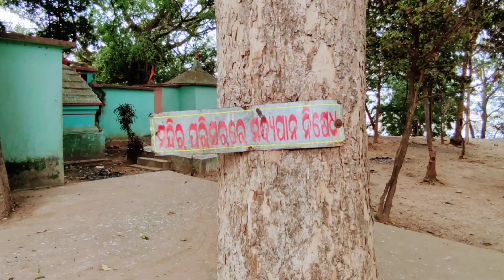ଦୌଡ଼େଶ୍ୱର୍ (ପ୍ରସିଦ୍ଧ ଶୈବ ପୀଠ•ଯୋରନ୍ଦା•କରମୂଳ)Daudeswar || Daudeswar Temple || Joranda || Karamula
Your Quarries :-
daudeswar
daudeswar temple
dhenkanal
dhenkanal tourism
picnic spot dhenkanal
dhenkanal karamula
oldest temple of dhenkanal
daudeswar siba mandir
daudeswar siba mandira
daudeswar temple
karamula daudeswar mandir
karamula daudeswar temple
daudeswar mandir karamula
daudeswar temple karamula
jatan nagar dhenkanal
dhenkanal vlogs
annakotiswara mandira
latadeipur annakotiswara mandira
urnkoti mandir
dhenkanal annakotiswara mandira
dhenkanal annakoteswara shiba mandir
annakoteswara temple dhenkanal
annakoteswara mandira latadeipur
latadeipur annakoteswara mandira
latadeipur
annakoteswara temple
kapilash
kapilash temple
kapilash jagar
kapilash temple dhenkanal
kapilash jagara
kapilash dhenkanal
kapilash odisha
kapilash hill
kapilash mandira
kapilash devasabha
kapilash jagar jatra
kapilash temple video
kapilash vlog
kapilas
kapilash mahima
kapilash mandir
kapilash deba sabha
kapilash park
dhenkanal kapilash temple
kapilash dhenkanal odisha
shiv mandir
baba budheswar mandir
budheswar mandir bhuban
mandir pachimeswar
bhuban baba budheswar mandir
daudeswara
urnakotiswar mahadev mandir
doudeswar
urnakotiswar shiva mandir
daudeswar temple
shiva mandir
sunya mandir
paschimeswar shiv mandir dhenkanal
daudeswar shiv temple
odisha mandir
orissa mandir
jagar jatra
jagara jatra
lingaraj temple
lingaraj temple bhubaneswar
aji jagar
lingaraj temple odisha
lingaraj temple history
lingraj temple
lingraj temple odisha
dhenkanal
tourist places of dhenkanal
dhenkanal top tourist places
odisha tourism
dhenkanal tourist place
best tourist place in dhenkanal
dhenkanal tourism
tourist places
tourist places in dhenkanal
tourist place
famous tourist place
dhenkanal best tourist place
tourist place in dhenkanal
dhenkanal all tourist place
odisha tourist place
odisha dhenkanal tourist place
tapoban mela
dhenkanal
tapoban dhenkanal
dhenkanal tapoban
tapobana dhenkanal
tapobana
dhenkanal
dhenkanal tourism
dhenkanal tapobana
dhenkanal to tapoban
dhenkanal tapoban
tapabana dhenkanal
tapoban
dhenkanal tapovan
dhenkanal to tapovan
dhenkanal tapovan mala
dhenkanal vlog
historical tapobana dhenkanal
dhenkanal tapovan video
tapobana mahima peetha dhenkanal
tapoban jharana
tapovan jharana dhenkanal
dhenkanal picnic spot
tapoban dhenkanal odisha
tapoban dhenkanal
tapovan mandir
best place in dhenkanal
mahima
mahima alekha
tapoban
kapilas mahima
tapoban hills
tapovan
alek mahima
mahima gadi
tapovan hills
joranda mhima gadi
mahima gadi
joranda mahima gadi
mahima alekha
joranda gadi
mahima gadi joranda
dhenkanal mahima gadi
joranda gadi alekha mahima
joranda mahima gadi dhenkanal
mahima gadi mandir
joranda gadi mela
mahima gadi
joranda gadi
joranda mahima gadi
joranda mela
joranda gadi mela
dhenkanal joranda gadi
joranda
dhenkanal joranda gadi mandir
joranda gadi dhenkanal
mahima alekha
joranda mhima gadi
kapilash temple
kapilash temple dhenkanal
dhenkanal kapilash temple
kapilash temple video
famous kapilash temple
kapilash
kapilas temple
kapilas temple dhenkanal
kapilash temple odisha
kapilas temple road
kapilash temple dhenkanal deba sabha
kapilash odisha
kapilash dhenkanal
kapilash mandira
chandrasekhar temple kapilash
kapilash mahima
kapilash temple dhenkanal
kapilash
kapilash dhenkanal odisha
dhenkanal kapilash temple
kapilash mandira
kapilash devasabha dhenkanal
kapilash temple video
kapilash zoo
kapilash journey
dhenkanal tourist place
kapilash zoological park
dhenkanal kapilash
dhenkanal
saptasajya
saptyasajya
saptasajya temple
saptasajya dhenkanal
saptasajya picnic spot
picnic at saptasajya
saptasajya hill
saptasajya waterfall dhenkanal
dhenkanal to saptyasajya
saptasajya video
saptasajya hills
saptasajya story
saptasajya picnic
saptasajya pahada
saptasajya mandir
saptasajya mandira
dhenkanal saptasajya
saptasajya waterfall
saptasajya dhenkanal picnic spot
saptasajya vlog
saptasajya dhenkanal odisha
saptasajya hill
saptasajya picnic spot
picnic at saptasajya
saptasajya dhenkanal tourist place
saptasajya pahada
saptasajya story
place to visit in dhenkanal
mahima gadi
joranda gadi
joranda mela
mahima gadi joranda
joranda mahima gadi
joranda matha dhenkanal
joranda gadi mandir
joranda gadi mela
joranda temple
joranda gadi mandir
joranda mandir
joranda mahima gadi
joranda mahima gadi news
mahima gadi
mahima gadi video
dhenkanal joranda gadi
dhenkanal joranda
dhenkanal joranda mela
dhenkanal mahima gadi